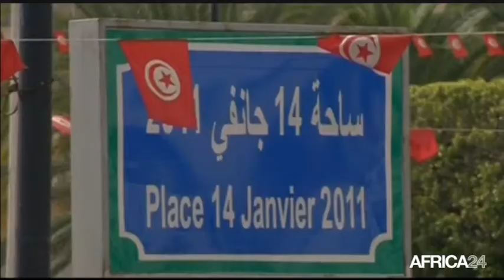Le Journal du lundi 24 novembre - 9h GMT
BURKINA FASO, Le gouvernement de transition rendu public. TUNISIE, Les électeurs étaient aux urnes ce dimanche. GABON, Les défis de la Caisse Nationale de Sécurité Sociale. TUNISIE, Les électeurs étaient aux urnes ce dimanche.